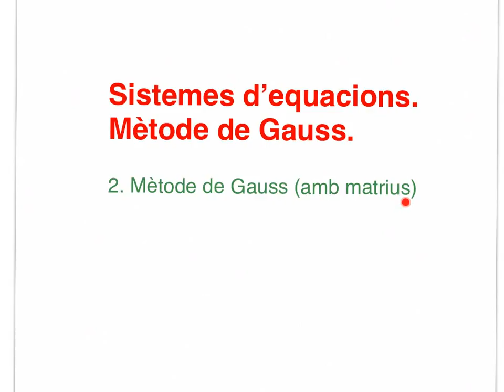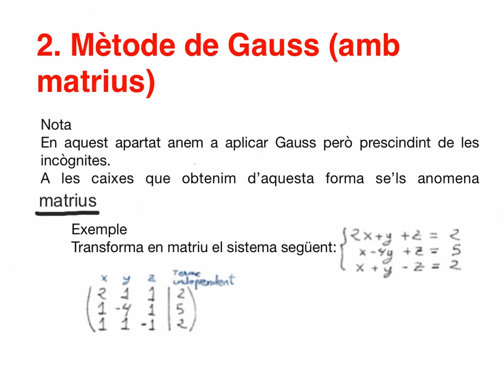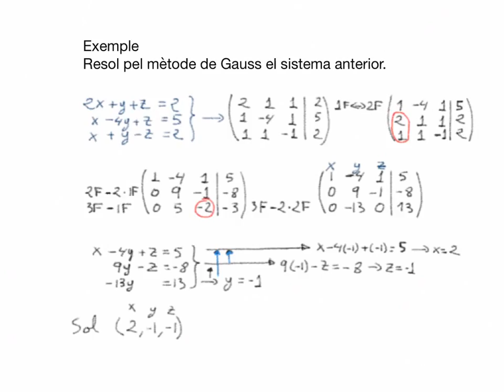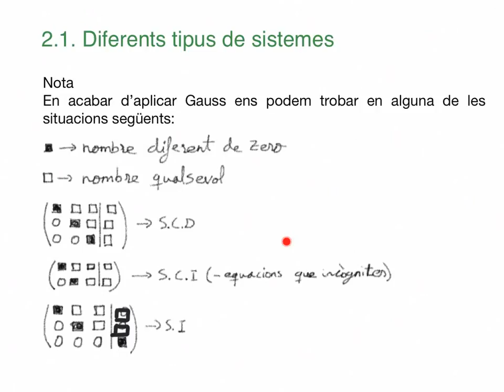2n BAT CCSS SISTEMES. Mètode de Gauss